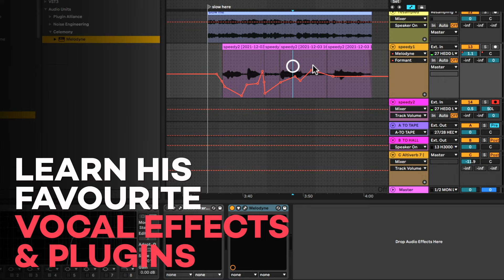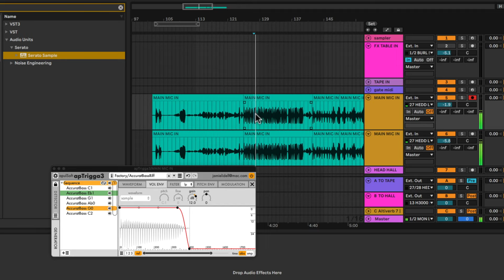Jamie Lidell Masterclass | Creative Technique for singers, Songwriters and Composers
Searching for new ideas? @Jamie_Lidell is here to help! 🎤 In our new Masterclass you’ll discover unique ways to find creativity and get experimental with your voice as the eclectic singer and producer shows you how. Want to get playful with your music?

◾ Get to grips with creativity as he shows you his most unique and experimental ways to develop new ideas that really stand out. Discover how being experimental with your equipment and DAW is the key to improve your tracks.

◾ Find new ways to use and process your voice to create magic, and learn about implementing interesting effects. Get creative with your voice in both the recording and processing stages, and really bring your tracks to life.

◾ Learn how to experiment and have fun. Follow his creative process from finding inspiration and songwriting to processing and arranging, download his sound, and discover the collection of techniques he has used throughout his career.

There’s actually not much to say… but a lot to do. Join Jaime Lidell, discover a new approach on music production, and say goodbye to the artist block.

Get experimental with your voice and rediscover creativity with Jamie Lidell